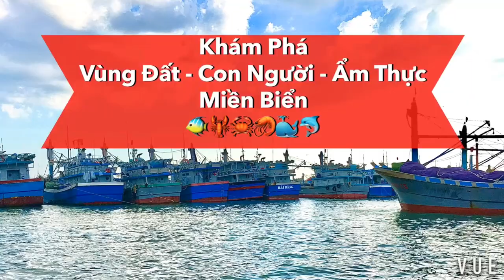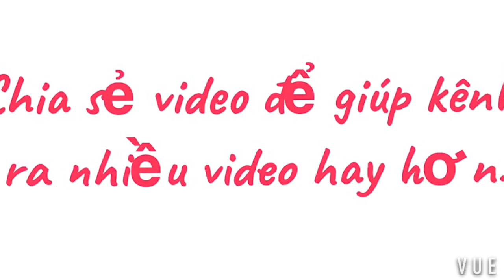ĐỘNG CƠ 6 DOOSAN MÁY XE, CHẾ LẠI THÀNH MÁY THỦY, PHỤC VỤ CHẠY BIỂN •Korean doosan engine